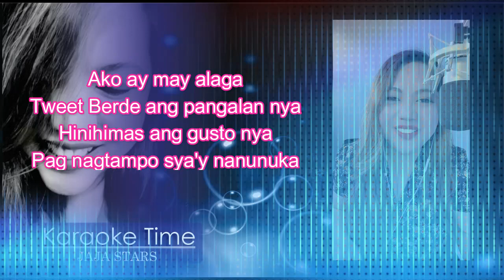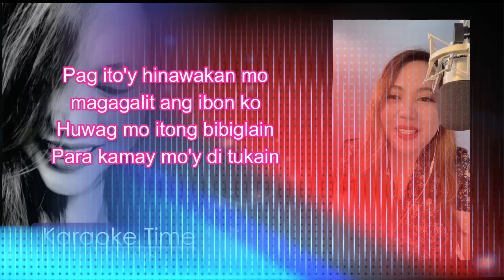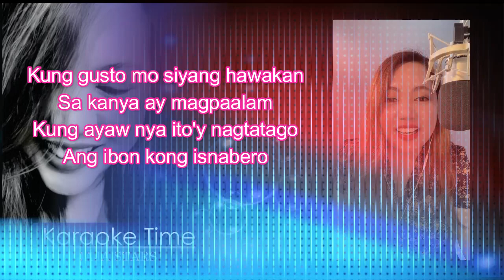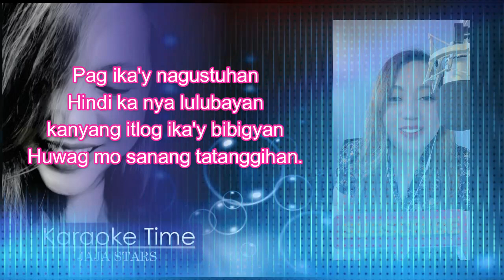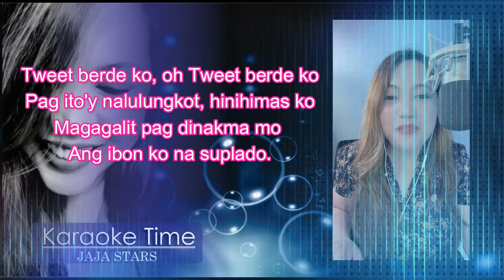Sissiwit Tagalog - Ibon Kong Suplado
Ibon Kong Suplado - Sissiwit Tagalog Parody
Please leave your requests in the comment section.